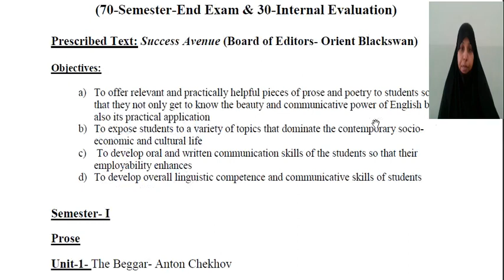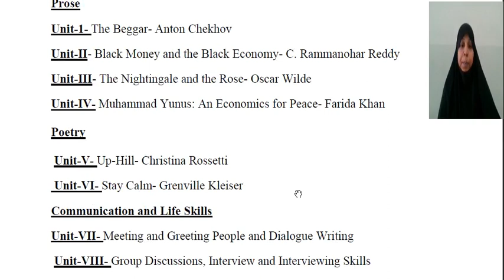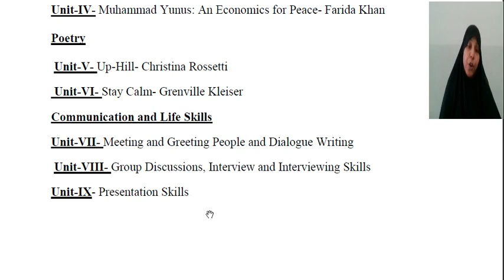FYBCOM Comp Eng Lecture 1 Syllabus Discussion